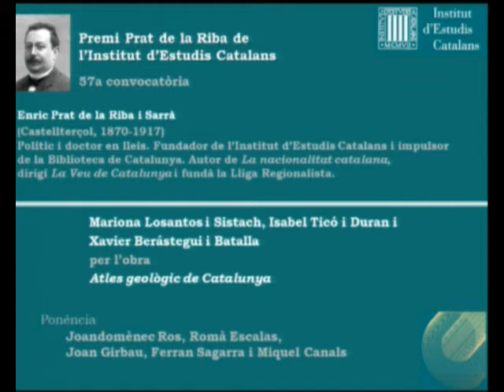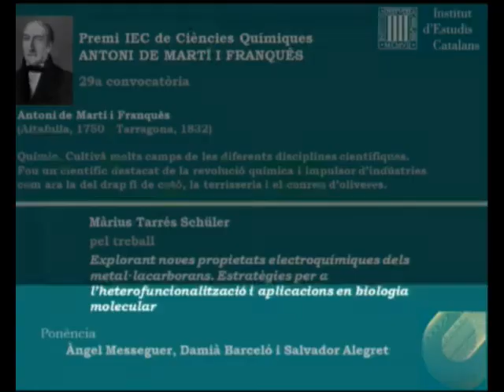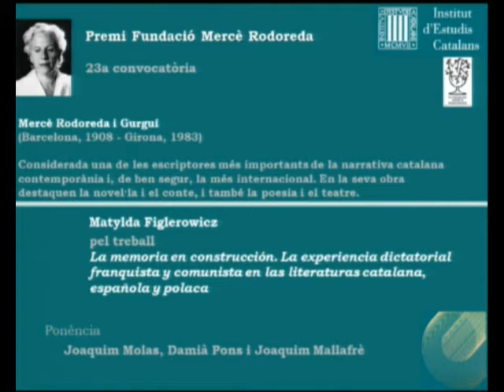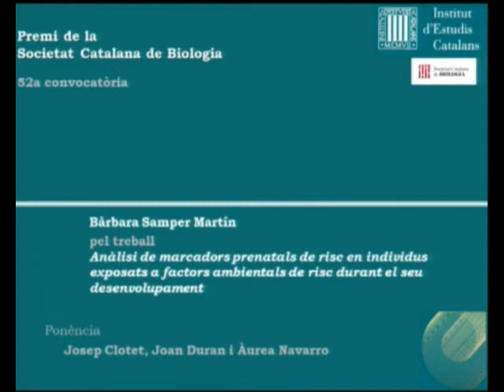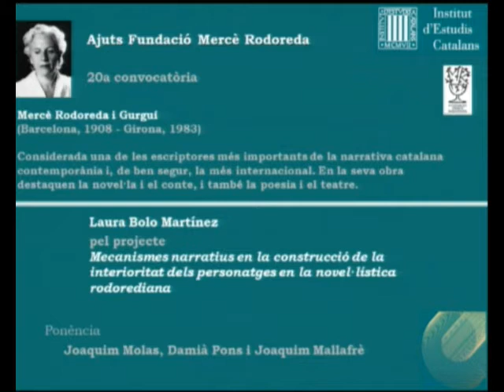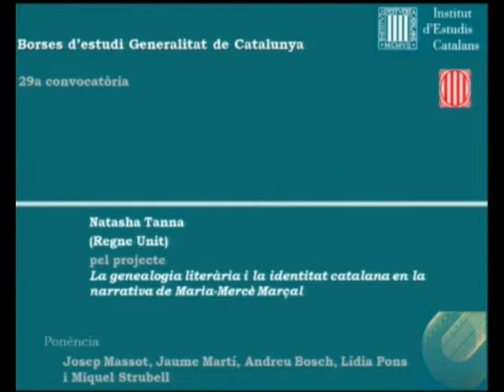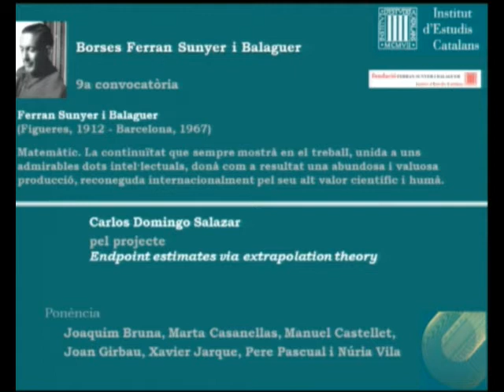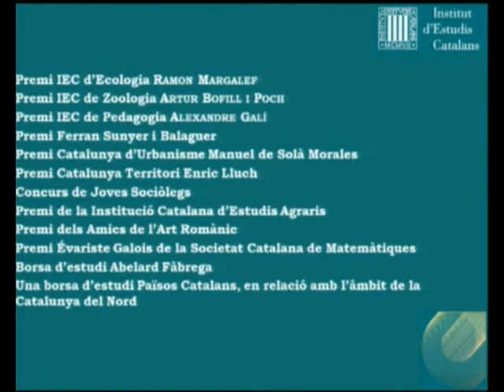Lliurament dels Premis Sant Jordi 2015 de l’IEC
Joandomènec Ros, president de l’IEC, va obrir l’acte de lliurament dels premis i les borses d’estudi corresponents al LXXXIV Cartell de premis i de borses d’estudi. Va copresidir l’acte Josep A. Planell, president de la Xarxa Vives d’Universitats i rector de la Universitat Oberta de Catalunya. L'acte es va celebrar a l'IEC el 22 d'abril de 2015.